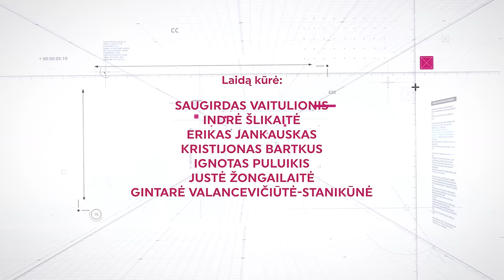S. Maslobojevas pirmą kartą atvirai apie sunkiai išgyventą netektį: „Raudodavau naktimis“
Vienas sėkmingiausių šalies kovotojų Sergejus Maslobojevas laidoje atvirai prabilo apie išgyventą brolio netektį, skyrybas su žmona bei visai neseniai užgimusius naujus jausmus senai pažįstamai.

Portalo lrytas.lt laidoje „JOKIŲ FILTRŲ su Saugirdu Vaitulioniu“ – nuoširdūs pokalbiai su ryškiausiais šalies žmonėmis, kuriuose pašnekovai pasirodo nusiėmę visus tiek visuomenėje, tiek socialiniuose tinkluose vyraujančius filtrus. Laidą žiūrėkite kiekvieną ketvirtadienį 20 valandą portale lrytas.lt.